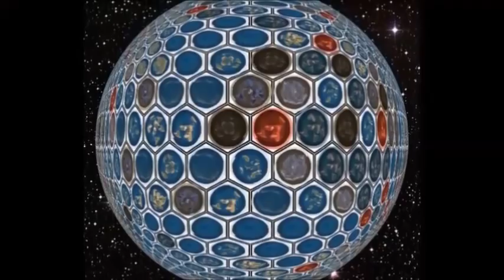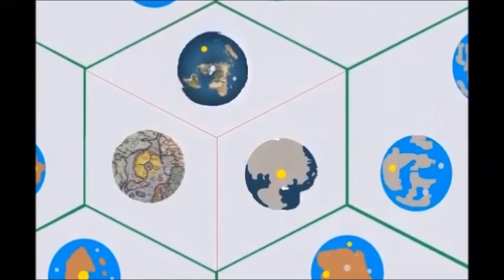«Как уничтожали Динозавров» Луна дала ответ (58 часть)